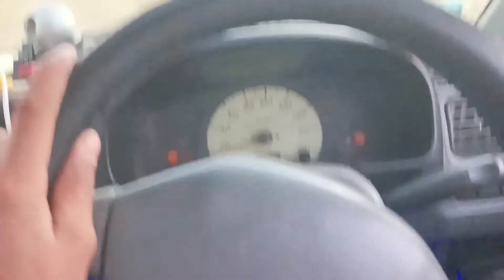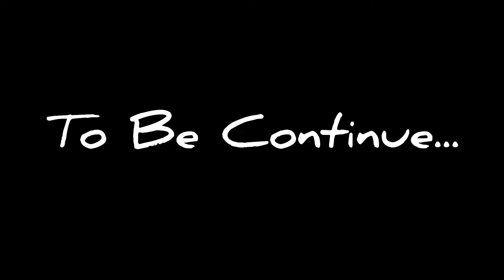Preparation For Driving Licence 🚗//Driving Licence ki Tayari❤//Arto kupwara😮//Petrol End😞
Edited by: Zeeshan Fayaz

Malik Zeeshan❤️
Location: (Kupwara) Srinagar